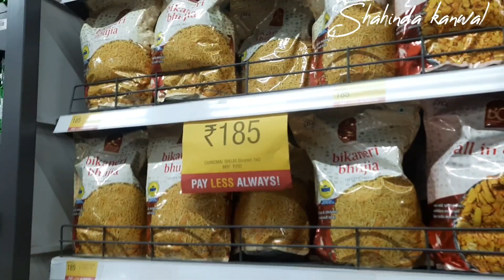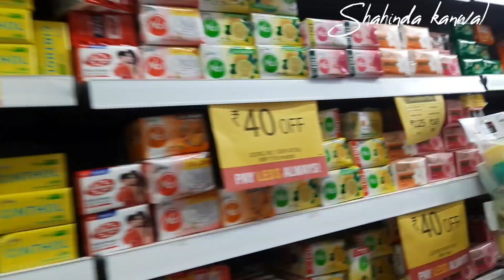New Vishal Mega Mart in Mango Jamshedpur || Shopping || Shahinda kanwal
Small Vlog of New Vishal Mega Mart in Mango, Jamshedpur.